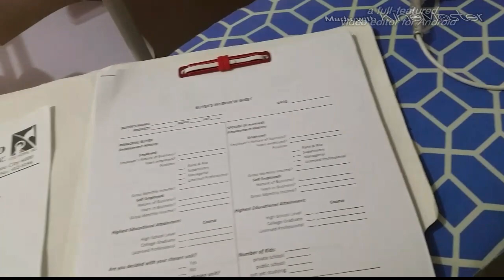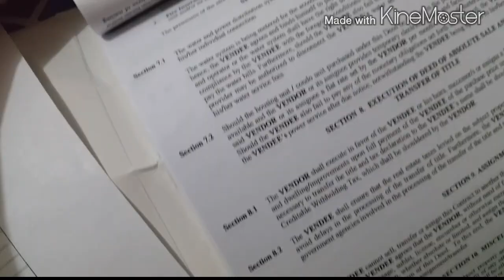VLOG #237 MADAMING PIPIRMAHAN -debbieheinzvlogs